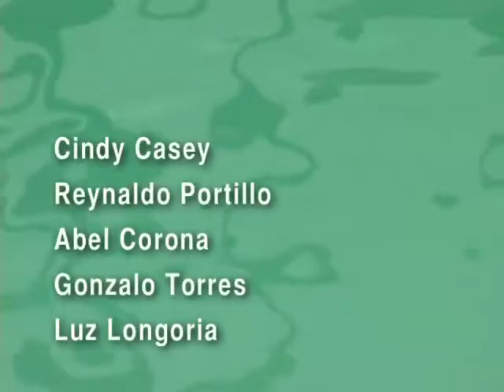PLASTICS, core expertise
These plastic barrels were being buried in a landfill. Now they are being re-processed as material for new everyday products.